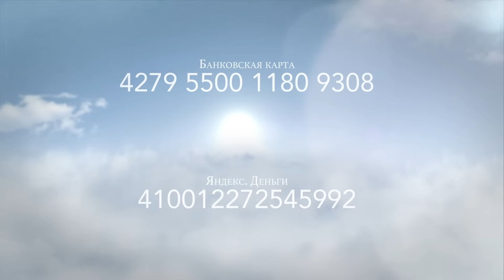Тайна взаимоотношений. Ольга Голикова. 15 ноября 2015 года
15.11.15 - Проповедь Ольги Дмитриевны в церкви "Миссия Свет Христа". Тело Иисуса Христа на земле, из кого состоит Оно? Как важно доносить истинность послания Иисуса Христа не заменяя его подделкой. Откровения свыше в Теле Христа - кто получает их и передает обществу? Система организма, как пример Тела. А вы знаете какую исполняете функцию в Теле Иисуса? Смотрите и присоединяйтесь .
1 Послание к Коринфянам 12 глава.